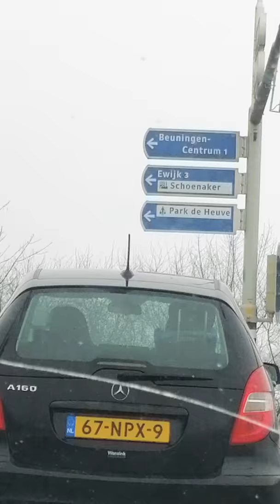Adilo tazi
Jat andi fanas lil